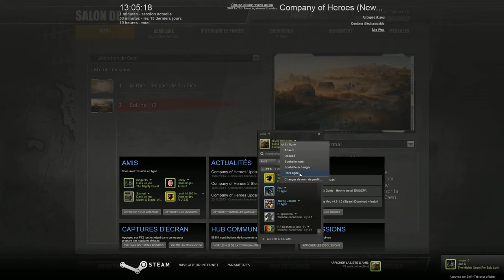Company of Heroes Opposing Fronts: Libération de Caen Mission 2